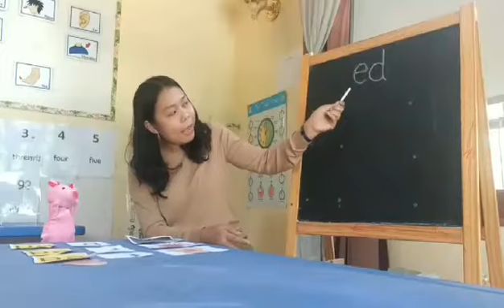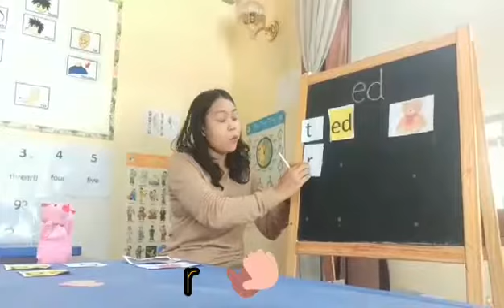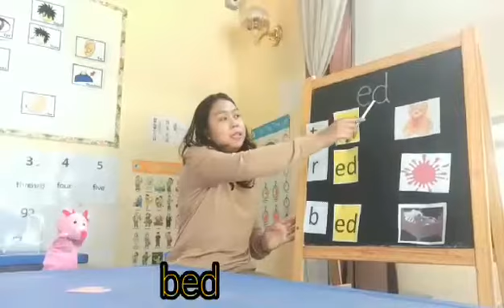28 December 2020